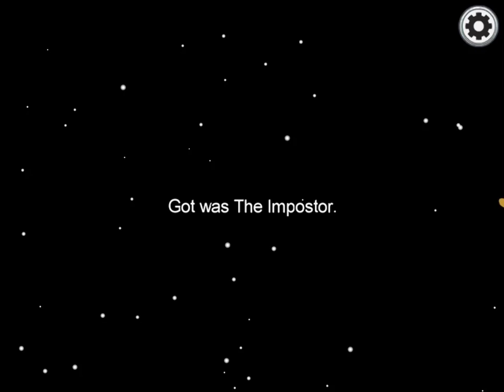Among Us Bad Timing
Among Us bad timing thing